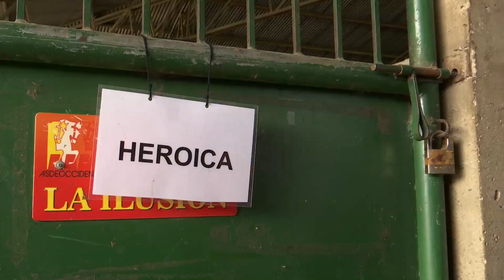Agricultura al Día / Así funciona la equinoterapia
Realizadora: Ana María García